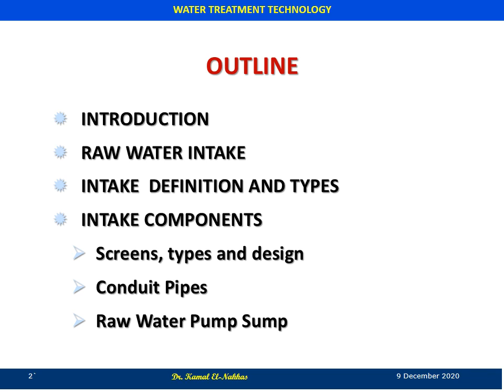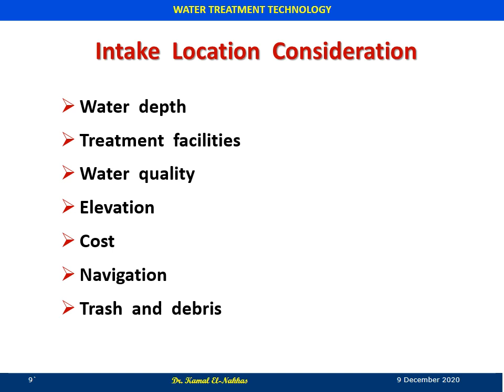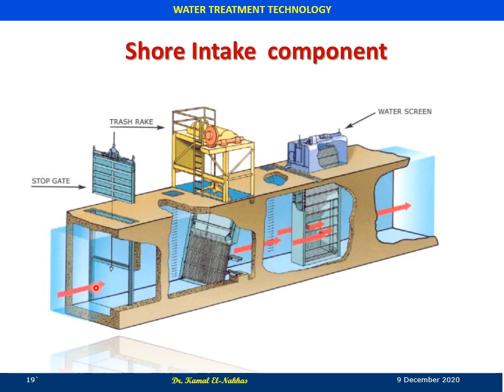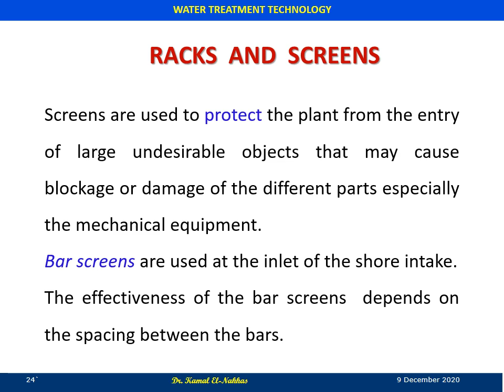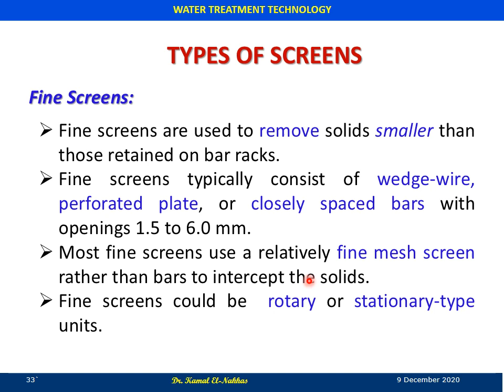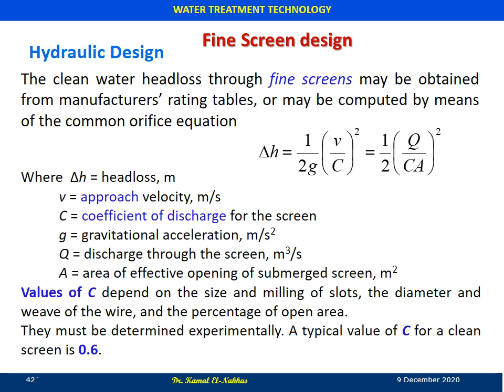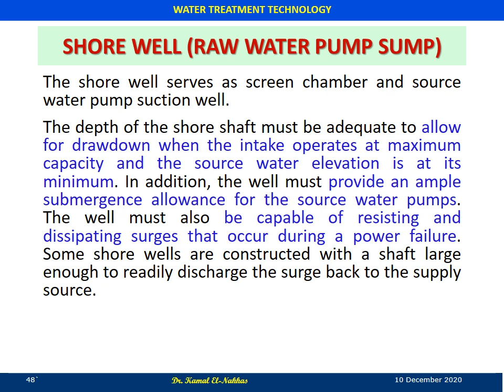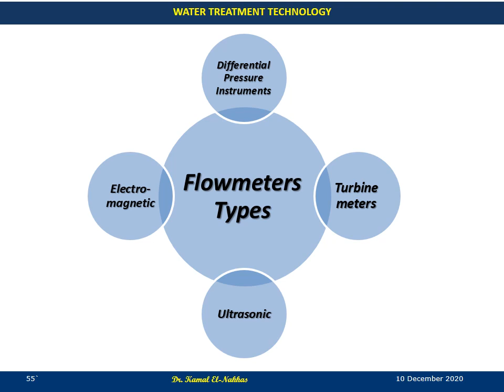Lecture 04 (INTAKES)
 INTRODUCTION
 RAW WATER INTAKES ( DEFINITION AND TYPES)
 DESIGN OF INTAKE COMPONENTS (Screens, Conduit Pipes and Raw Water Pump Sump)